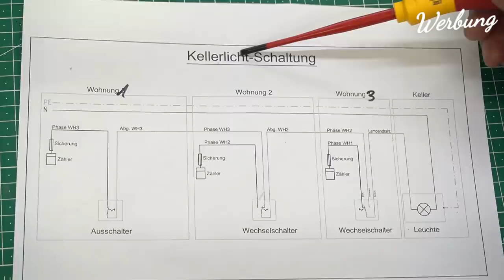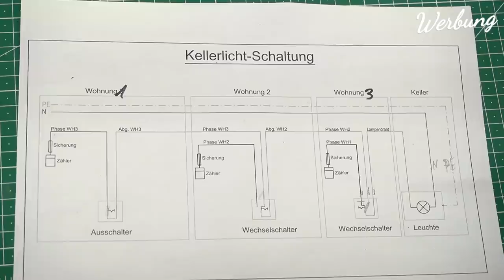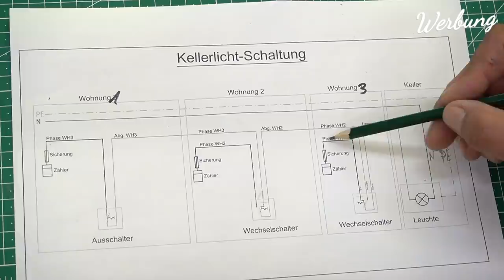Elektriker HASSEN diese Schaltung! Proofwood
➡*💚 Hier findet ihr Profi-Elektromaterial, schnell & günstig geliefert __________________________________________________________________________________________________ Die VERGESSENE Schaltung! Geichermaßen GUT wie GEFÄHRLICH! Proofwood
Ich erkläre dir genau was es mit "Die vergessene Schaltung" auf sich hat und warum sie gleichermaßen gut wie gefährlich ist.

💚→* Die BESTE Abisolierzange
💚→* kostenloses PDF
💚 Interessant !!